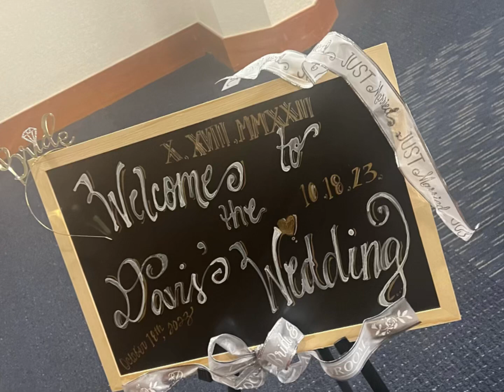Wedding.Decor by ConsciousOYA.ConsciousDesignz.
True.
Love.
Lasting.
Love.
Is.
Rare.
When.
Find.
Please.
Take.
Care.
And.
Hold.
On.
Despite.
Imperfections.
Knowing.
Love.
Expressed.
Is.
Self-Love’s.
Reflection.
To the Beautiful couple-
Thank.
For.
Allowing.
Me.
To.
Create.
For.
Your.
Special.
Day!
Call.
Today.
For.
Your.
Conceirge.
Experience.
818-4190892